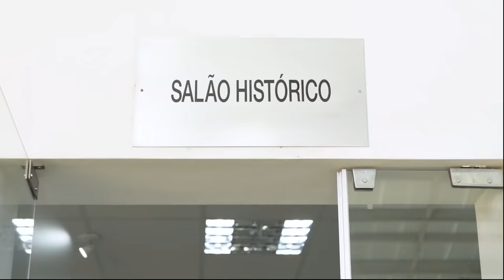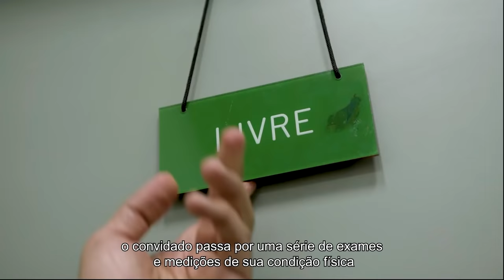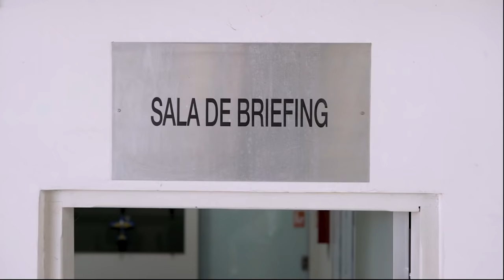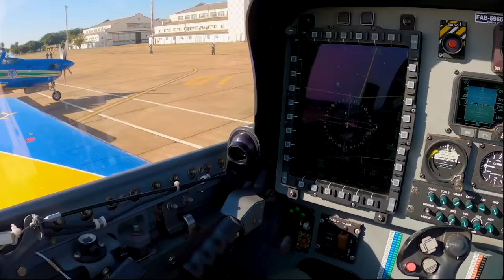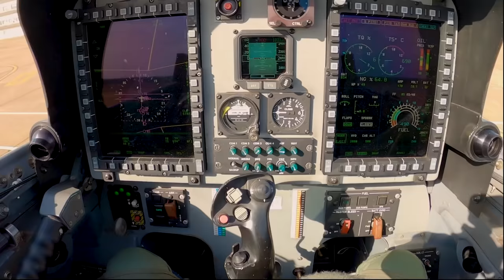Expedition | Ep. 11 | Hangar 33 & Max Fercondini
Depois de 40 horas de voo percorrendo o Brasil e conhecendo um pouquinho mais da história da aviação, a última parada de @maxfercondini não poderia ser em outro lugar.

Muita adrenalina e disciplina em cada manobras realizada pela Esquadrilha da Fumaça.